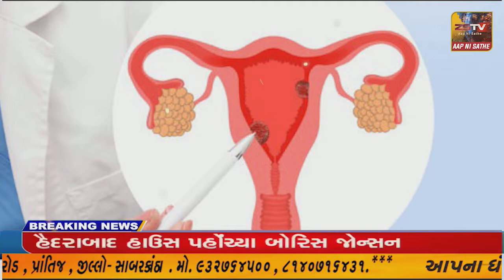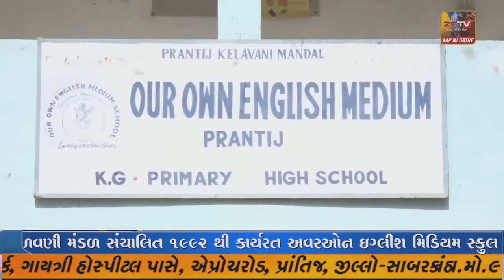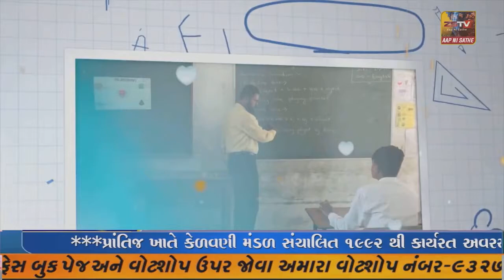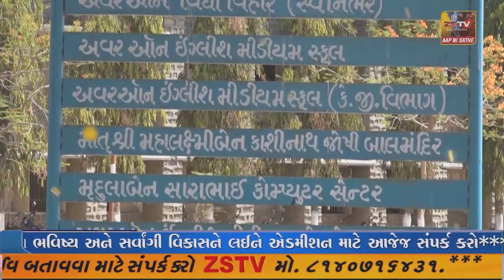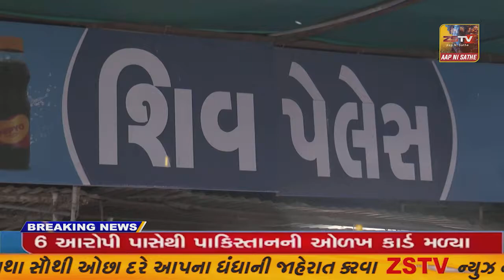પ્રાંતિજ ના તાજપુર માં બાપા સીતારામ નો ૧૬ મો પાટોત્સવ ઉજવાયો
પ્રાંતિજ ના તાજપુર માં બાપા સીતારામ નો ૧૬ મો પાટોત્સવ ઉજવાયો//ZSTVNEWS/